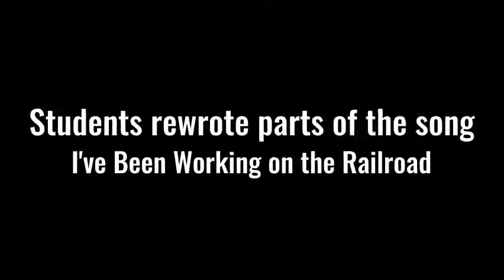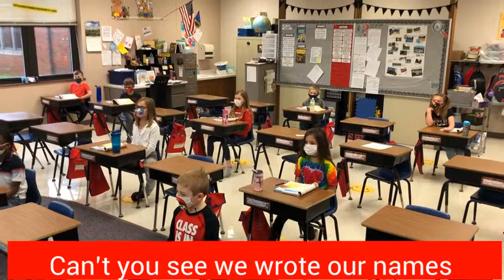2nd Grade: I've Been Working on the Railroad